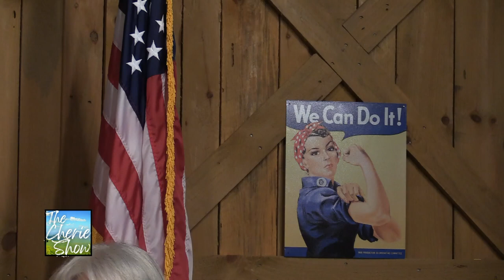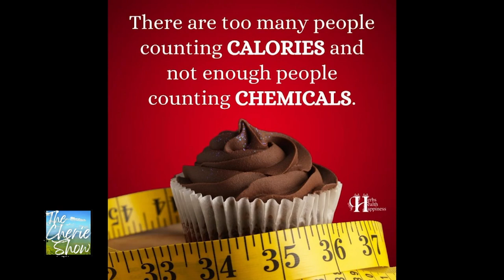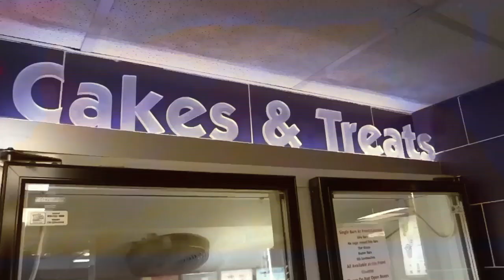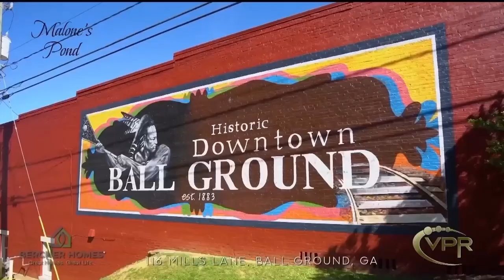RFK Jr., Trump, & Vance Unite America with Melinda Mullinax and Bay Cagle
Kiker Wealth Management (Jasper, GA)
DQ Jasper